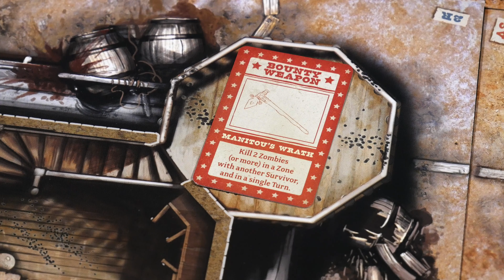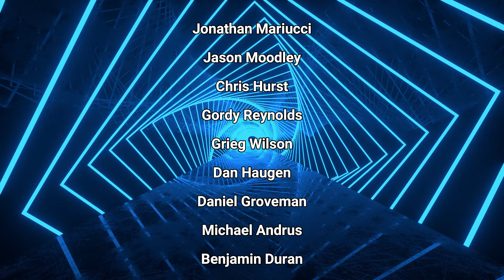Zombicide: Undead or Alive | Mission 1: The Bandwagon | Part #1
Rollers! Today we begin the solo playthrough of Zombicide: Undead or Alive created by Raphaël Guiton, Jean-Baptiste Lullien, Nicolas Raoult with art by Édouard Guiton, Giorgia Lanza and published by CMON! In this video our posse strolls into town for Mission 1:  The Bandwagon aiming to find six Bounty Weapons and then catch the next train out of town (if everything goes to plan). Hope this helps you get the game to the table. Enjoy! ;D

FYI: Gatling Gun: The Escalation Ranged ability kicks in for subsequent actions (after the first action) adding an additional die.

Intro 0:00
Overview 0:28
Mission 1 Overview / Win & Loss Conditions & FYIs 0:55
Part #1 Gameplay 6:40
Conclusion 40:30
Patreon Rolling Solo Producers 41:53

""There’s plenty of things to test a person’s mettle out in the harsh Western territories. There are cattle rustlers trying to steal your stock. There are bandits looking to rob the 10:13 to Yuma. There’s all manner of critters and a desert environment looking to deal you the death card. Now, the recently-dead have started rising from prairie graves to assault the living. This town is turning into cowpies.

Zombicide: Undead or Alive brings the Zombie-blasting action to an all-new era and location, bringing players to the middle of the mythical Old West. There’s new Survivor types like the Gunslinger, Brawler, Townsfolk, and Faithful, each with their own, unique rules. Then, of course, there’s plenty of Zombies to destroy. New game mechanics like Balconies and the Train will test players in new ways."